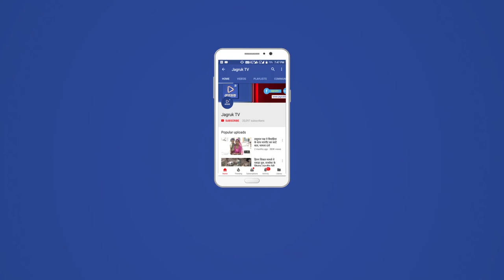JAGRUK TV : जोधपुर।शिवसेना नेता संपत पूनिया को जेल भेजा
बोरानाडा थाना क्षेत्र के बुझावड़ इलाके में संचालित मारवाड़ आदर्श मुस्लिम गोशाला में गत दिनों कथित रूप से गोमांस पकाए जाने की सूचना के बाद वहां हंगामा करने के मामले में गिरफ्तार शिव सेना नेता संपत पूनिया को अदालत के आदेश पर जेल भेज दिया गया है।